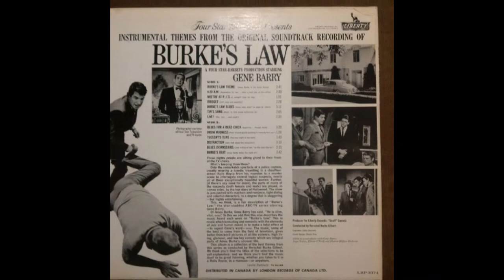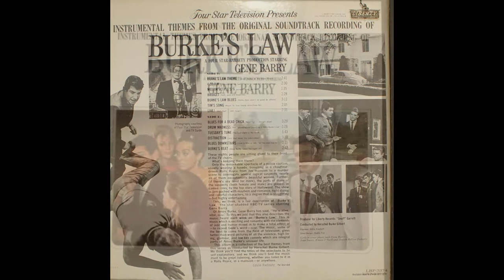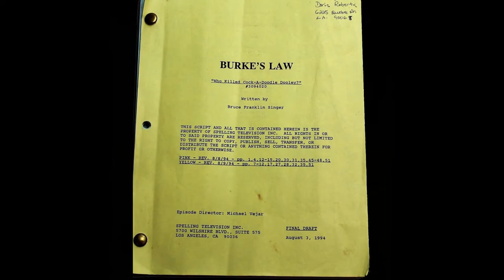Herschel Burke Gilbert ‎– Burke's Beat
from:
Herschel Burke Gilbert ‎– Burke's Law (Instrumental Themes From The Original Soundtrack Recording)
Liberty LST-7374 (US, 1964)
the television show:
Burke's Law (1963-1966, Frank D. Gilroy)